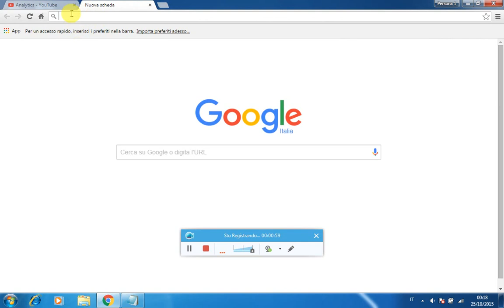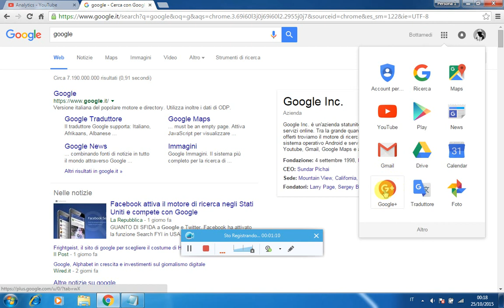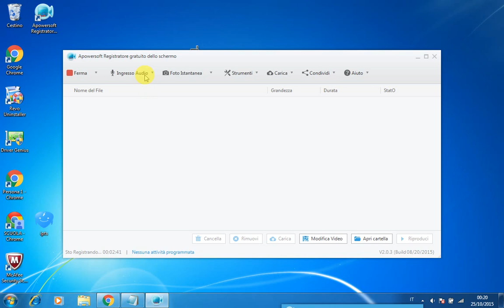Come cambiare nome su Google + e al canale Youtube